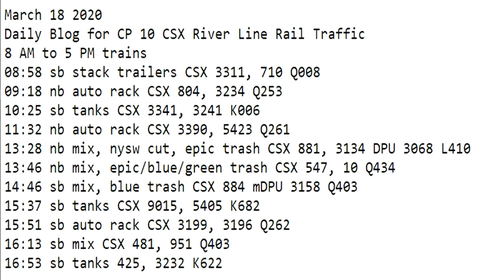March 18 2020 Trains 8 AM to 5 PM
8 AM to 5 PM trains
08:58 sb stack trailers CSX 3311, 710 Q008
09:18 nb auto rack CSX 804, 3234 Q253
10:25 sb tanks CSX 3341, 3241 K006
11:32 nb auto rack CSX 3390, 5423 Q261
13:28 nb mix, nysw cut, epic trash CSX 881, 3134 DPU 3068 L410
13:46 nb mix, epic/blue/green trash CSX 547, 10 Q434
14:46 sb mix, blue trash CSX 804 mDPU 3158 Q403
15:37 sb tanks CSX 9015, 5405 K682
15:51 sb auto rack CSX 3199, 3196 Q262
16:13 sb mix CSX 481, 951 Q433
16:53 sb tanks 425, 3232 K622